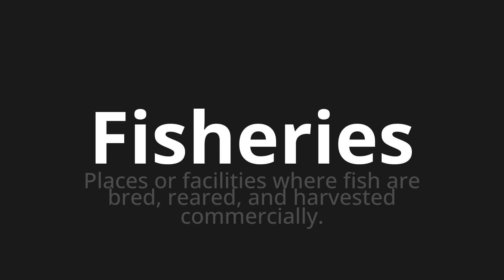How to pronounce Fisheries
Master the Pronunciation of 'Fisheries' - which means : Places or facilities where fish are bred, reared, and harvested commercially. 📝 with @PPrononciation 🎓🗣️ - [Your Guide to English]

Learn to pronounce 'Fisheries' perfectly in English with our easy and engaging tutorial by @PPrononciation! 📖📽️ In this comprehensive video, we provide you with native speaker examples 🗣️👂 and phonetic breakdowns 🎵 to ensure you get the pronunciation just right.

How to say Fisheries in English